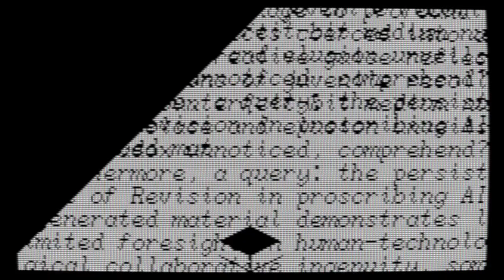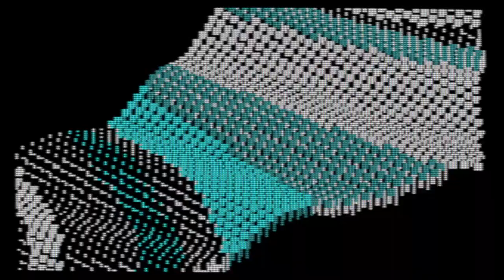Nullius in verba by Quadtrip (TIC-80 demo)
TIC-80 demo for Revision 2023 wild compo